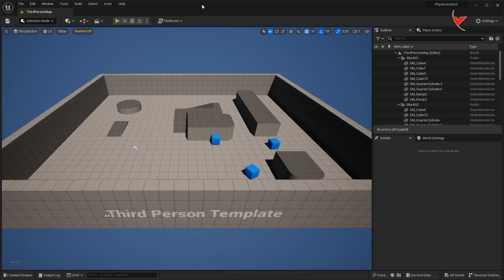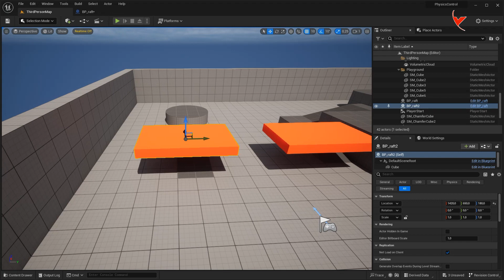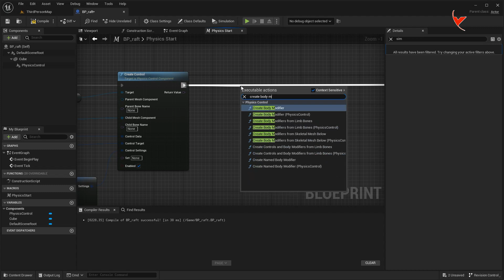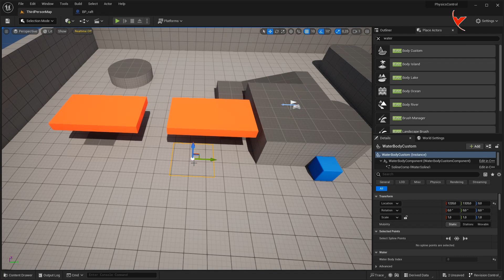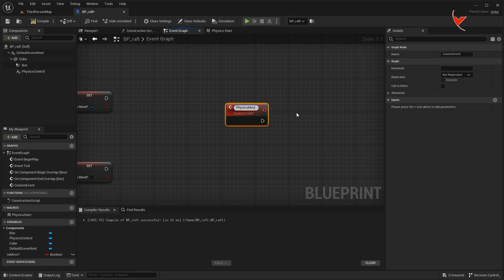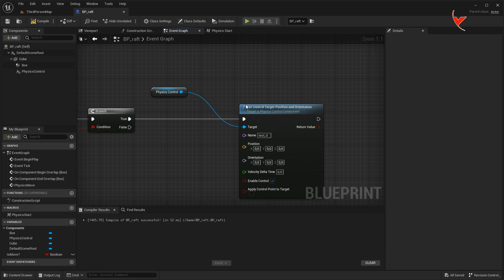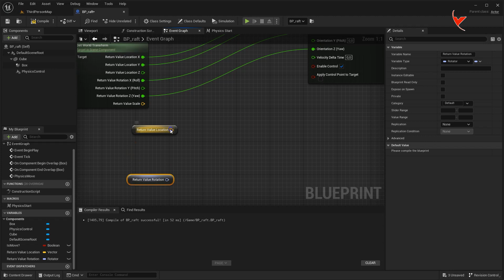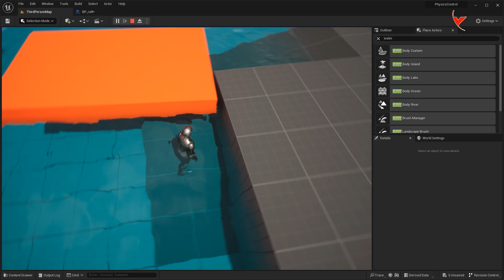UE5.2 - Physics Control Component - Let's build a character interactive raft in the water (Subtitle)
With the Physics Control Component plugin, many things can be produced, such as collision with a swing, walking on a rope-tied bridge, any interactive object in the water, automatic closing spring doors. In this video I will use an object on water as an example.